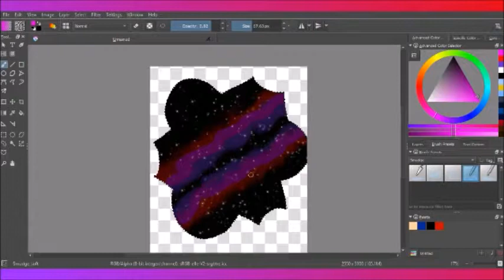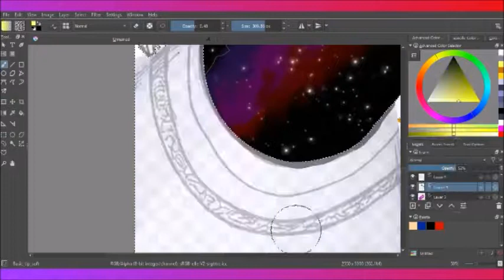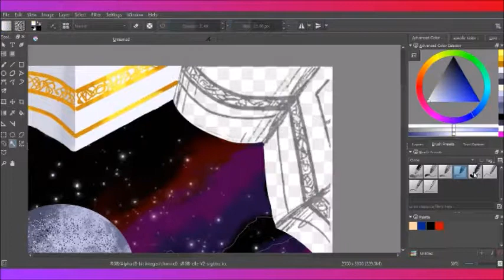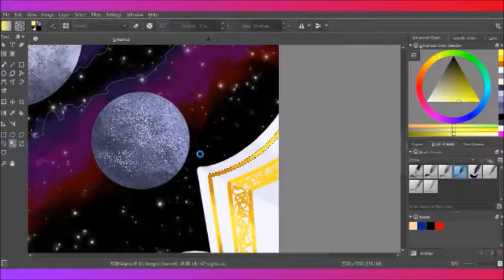Taylor Paints Night Skylight